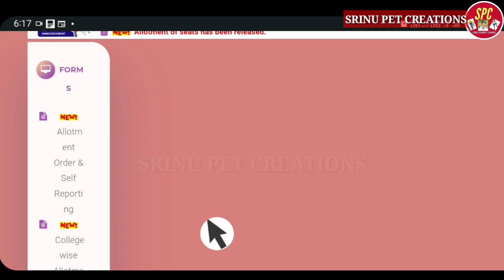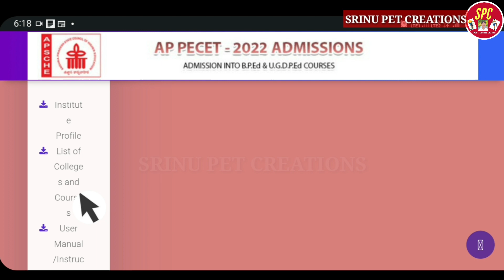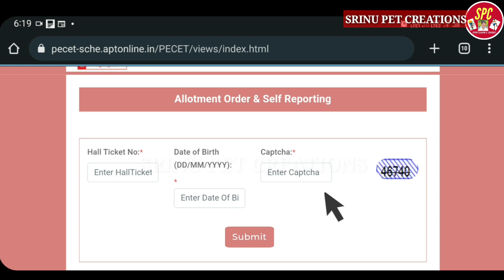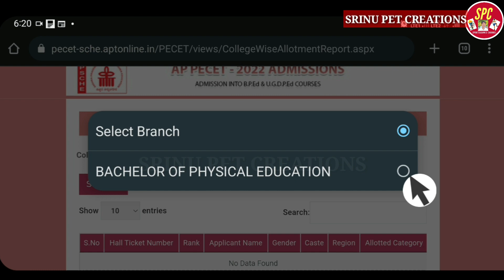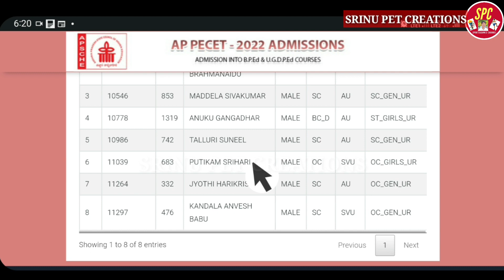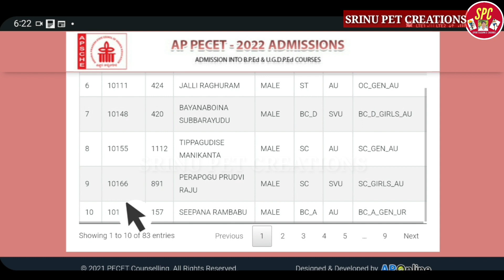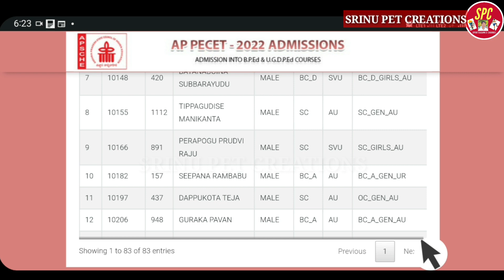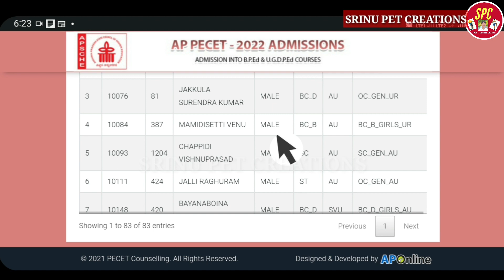appecet | seats allotment list | full update details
This video explain about appecet seats allotment lists and college wise allotment list, explain clearly step by step etc.